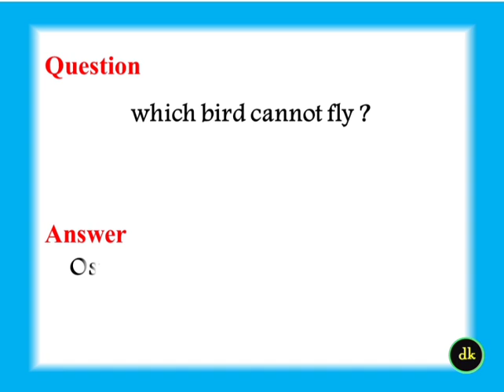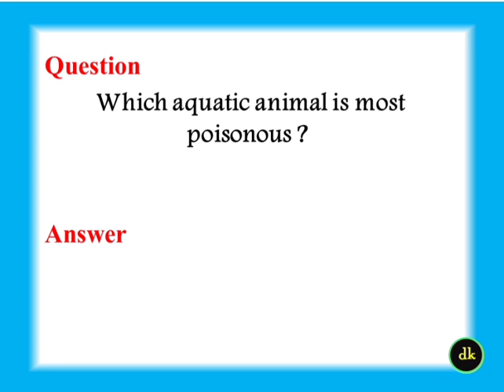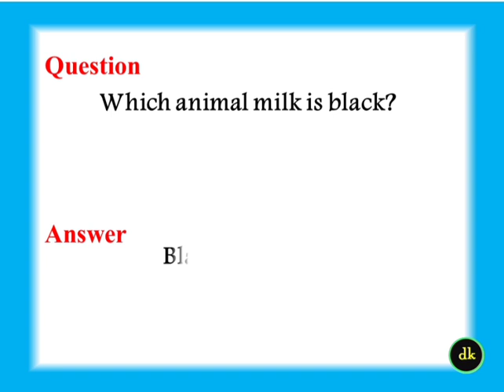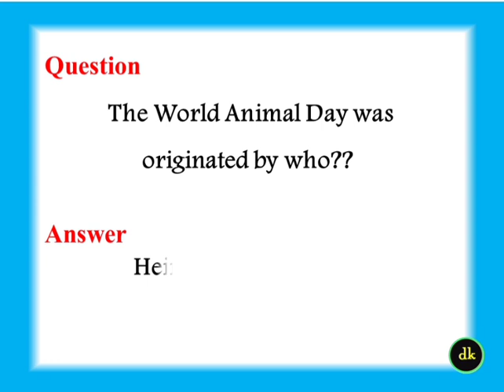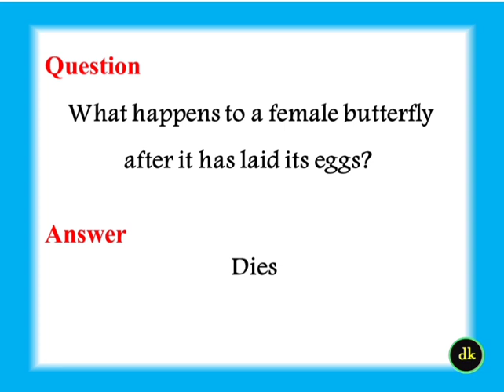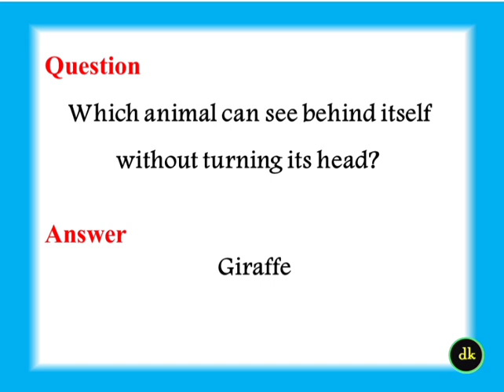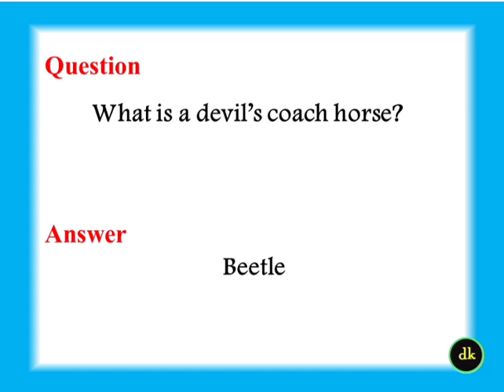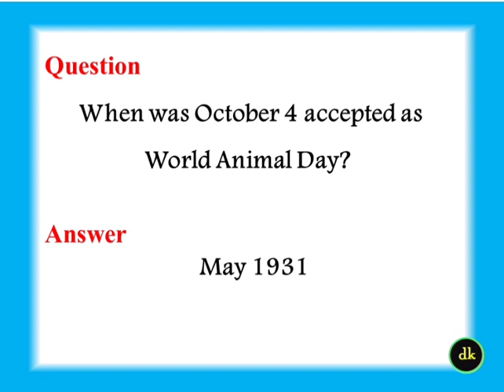Interesting Animal GK | Animal Quiz questions | World Animal Quiz in English october 4 quiz part 2